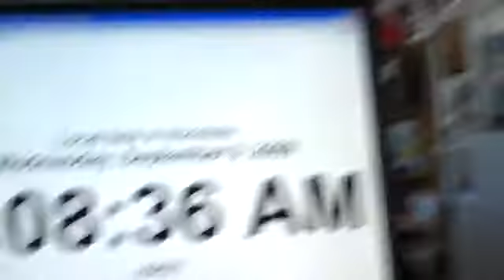LINA GIRL 09-09-09 at 9 oh 9 and 9 secs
Lina Girl was in the KCCN FM100 studios during this momentous event as the clock went to 9:09:09 am on September 9, 2009. Now, many say it's gonna happen again tonight but TECHNICALLY, that's gonna be 21:09:09. Recorded on September 9, 2009 using a Flip Video camcorder.